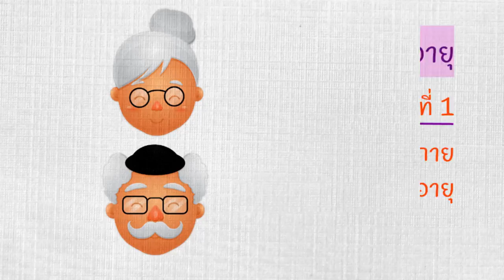wu003_EP.1_นิยามวัยสูงอายุ (Part 1/4)